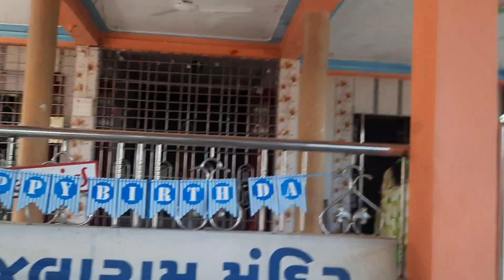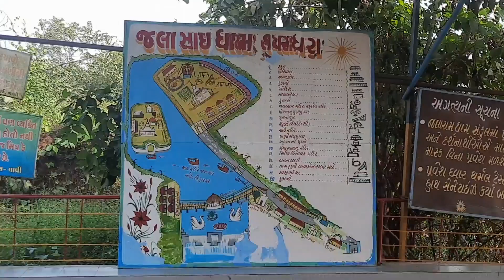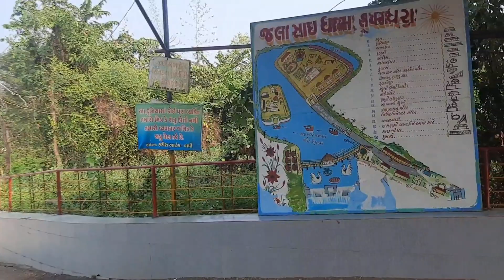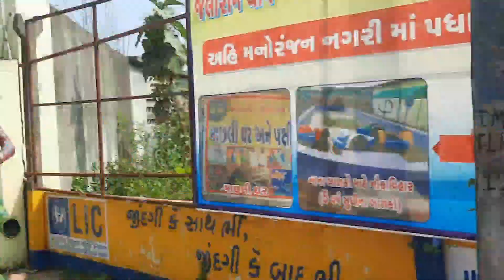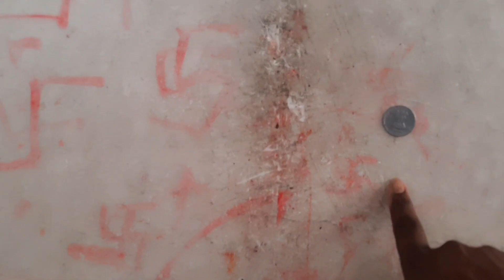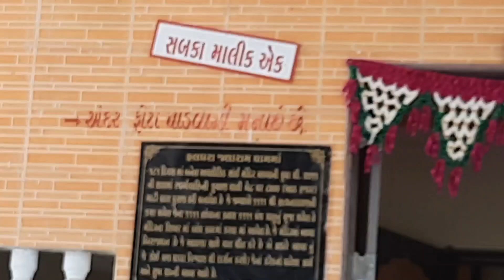Faldhara Jalaram Mandir(valsad Dharampur)🛕